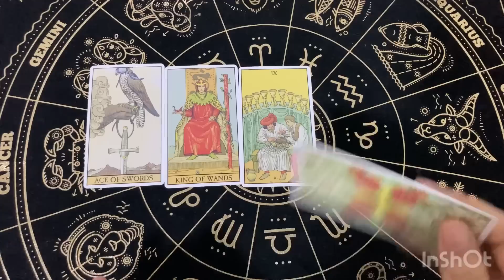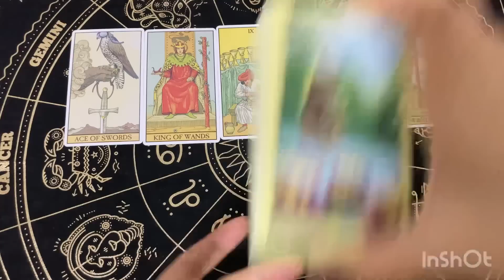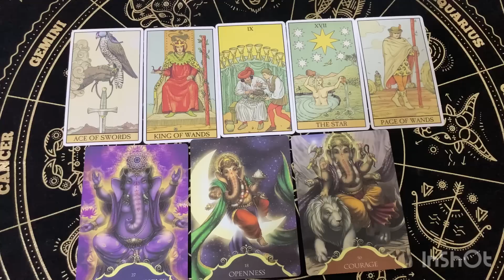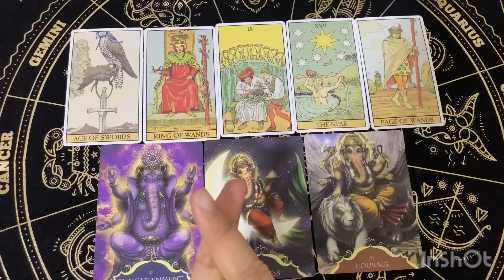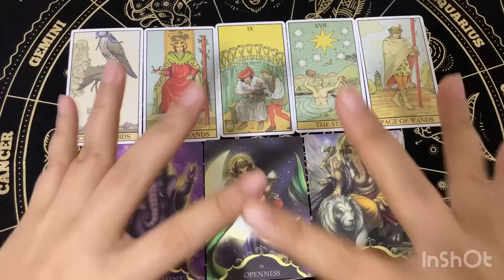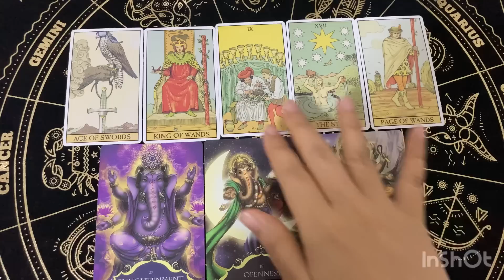Random | (Timeless) สิ่งศักดิ์สิทธิ์มีอะไรอยากสื่อสารกับคุณ